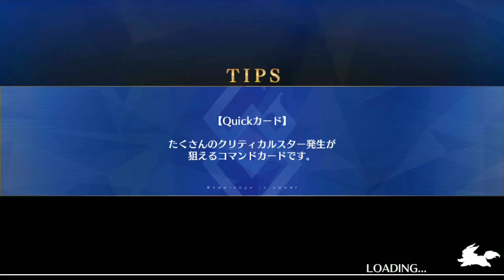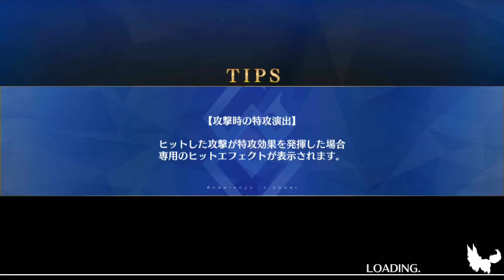Fate Grand Orders, Nero fest 2017, round 2